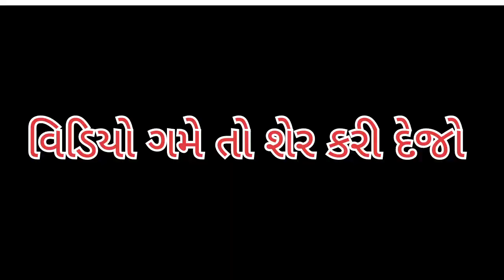👉🌳 આજ તો મે ગીર મા બેસીને એક હરીયાલી ગીર નુ ગીત🫢